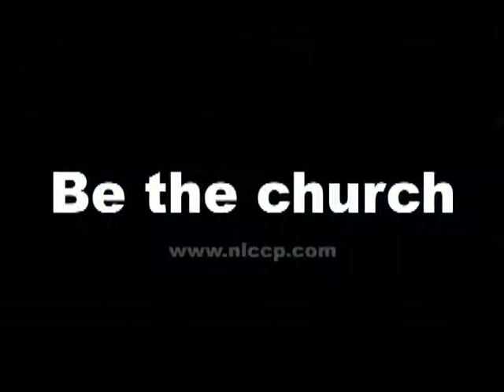Be the Church 10/17/2010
The whole congregation skipped church to minister to a neighborhood in town.